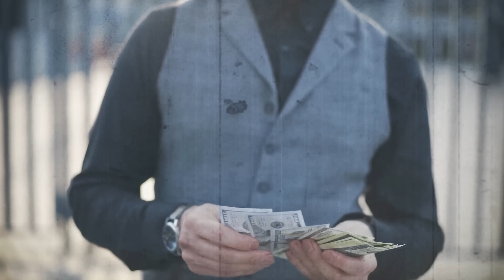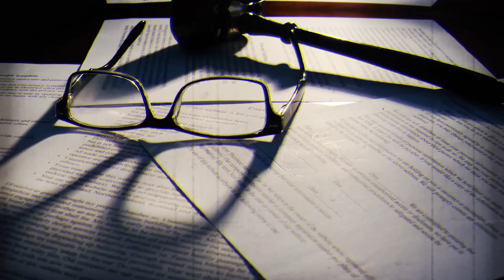How They Needed 80 Bullets To Stop This Kingpin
As an 8-year-old boy, he fled his home country Curaçao with his brother and mother because his dad could not stay off the liquor. They ended up in Amsterdam-South, The Netherlands. As a small boy, he excels in football and eventually ends up playing for Ajax’s youth teams. But after his training was finished, he and his brother would often hang on the corners in his neighborhood de Pijp and cause nuisance. From that moment on, it only got worse… As soon as he lost one of the most important things in his life, he became a different person. He would climb up the criminal ladder rapidly and forgot everything his mother once thought him: be a good person. This is the story of Gwenette Martha, also known as, the man without a shadow and one of the key figures in the mocro war. One of the most famous criminals in Dutch history, that always knew he was not going to make it until retirement. But the way it ended was in movie like manner…